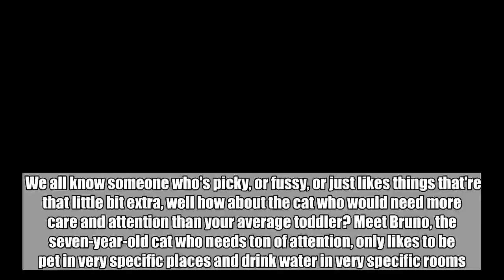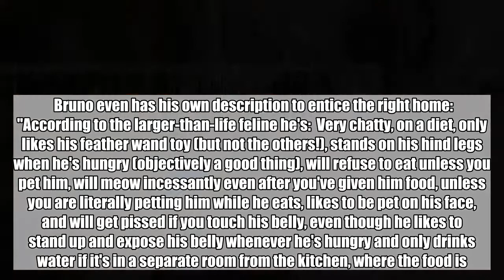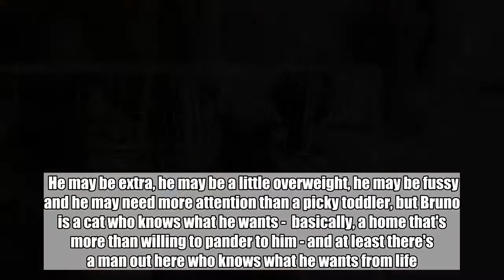Bruno A Cat Who Is Just Too Extra Needs a Home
We all know someone who's picky, or fussy, or just likes things that're that little bit extra, well how about the cat who would need more care and attention than your average toddler? Meet Bruno, the seven-year-old cat who needs ton of attention, only likes to be pet in very specific places and drink water in very specific rooms. If this sounds like the level of responsibility you need in your life, he could be the cat for you - because he's looking for a home.  Move over Alanis Morissette, Bruno is perfect to add to someone's life who loves a bit of irony - he's the ultra-high-maintenance cat - a species which is decidedly better for those looking for a low-maintenance pet.  Bruno even has his own description to entice the right home: "According to the larger-than-life feline he's:  Very chatty, on a diet, only likes his feather wand toy (but not the others!), stands on his hind legs when he's hungry (objectively a good thing), will refuse to eat unless you pet him, will meow incessantly even after you've given him food, unless you are literally petting him while he eats, likes to be pet on his face, and will get pissed if you touch his belly, even though he likes to stand up and expose his belly whenever he's hungry and only drinks water if it's in a separate room from the kitchen, where the food is."Credit: Instagram The rescue center, Wright Way Rescue, suggests putting multiple bowls throughout the house for Bruno.  Long story short, this cat is the definition of extra.  But why shouldn't Bruno be a bit extra? There're dogs with favourite jumpers, bunnies and ferrets that must be walked on a harness, birds that won't be caged and us humans are just as bad, if not worse.  From our lifestyles, to our distaste for certain foods, we're all a little extra in our own way.  He may be extra, he may be a little overweight, he may be fussy and he may need more attention than a picky toddler, but Bruno is a cat who knows what he wants -  basically, a home that's more than willing to pander to him - and at least there's a man out here who knows what he wants from life.  You go Bruno.  Featured Image Credit:   Instagram